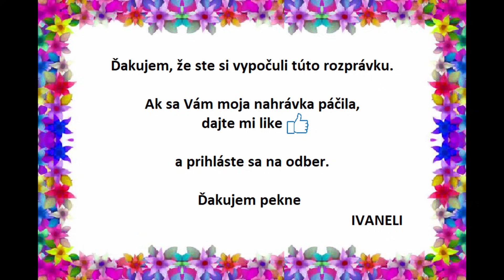Božena Nemcová - O ŠTERNBERKOVI (audio rozprávka)